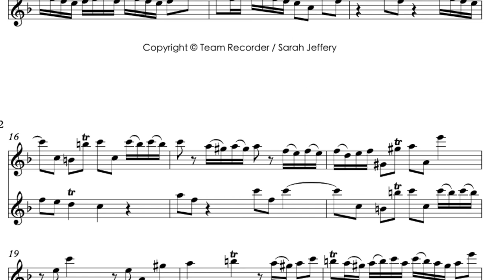Telemann Canon Sonata nr. 3 in Dm: Playalong | Team Recorder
Playalong and tutorial: Telemann Canonic sonata for two alto/treble recorders in D minor. Get the music and play along with me on screen!

/// TIMESTAMPS
00:00 Intro
01:40 Vivace
03:51 Soave
06:15 Allegro Assai
08:59 Tips for playing

/// SHEET MUSIC
(scroll down to sonata 3)

/// INSTRUMENTS
In this video I play on a 442Hz alto by Yoav Ran.

ONLINE COURSE!

Sarah Jeffery, Keurenplein 41, Box C350, 1069CD Amsterdam, The Netherlands

Go